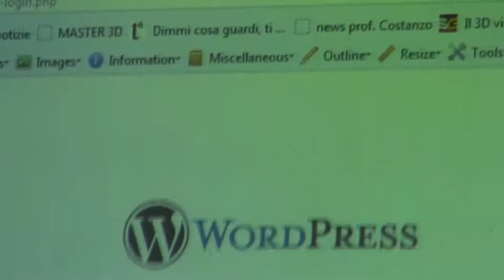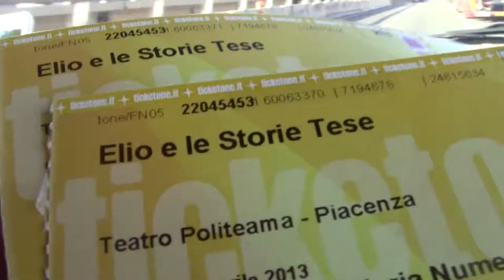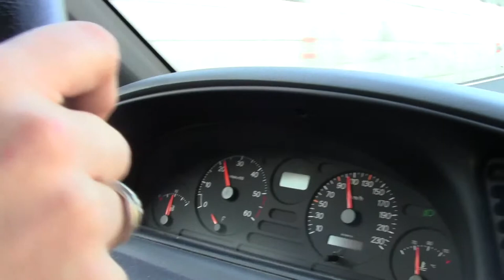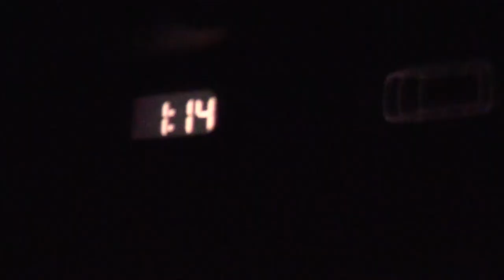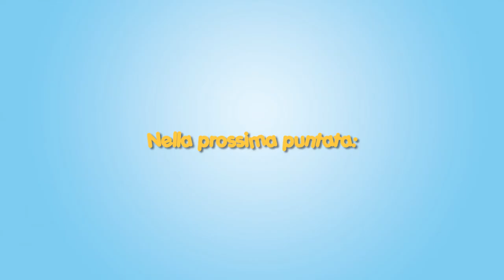Vlog 06 - Lezione CMS e concerto Elio e le storie tese a Piacenza - 23 Aprile 2013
In questa puntata:
- Lezione CMS
- Viaggio in macchina verso Piacenza
- Concerto Elio e le Storie Tese
- Ritorno

Trailer prossima puntata: Sì, è proprio una De Lorean!!!